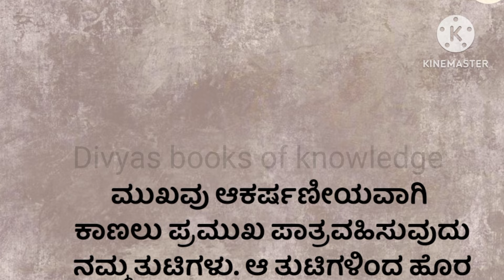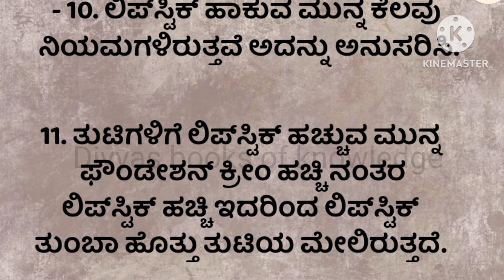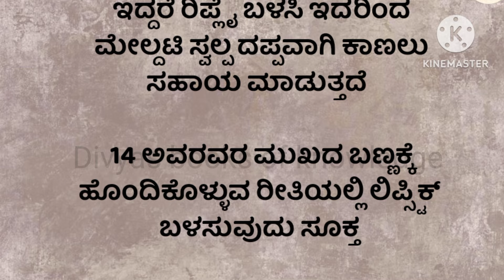ತುಟಿಯ ಸೌಂದರ್ಯ usefulinformationinkannada motivational motivation healthtips beauty tips#inkannada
kannadastatus kannadaquotes kannada quotes, top kannada quotes, best kannada quotes, bichi kannada quotes, dvg quotes in kannada, kannada quotes, kannada
Kannada reciepe snacks Karnataka food reciepe | Maharastrian reciepe in kannada|reciepe